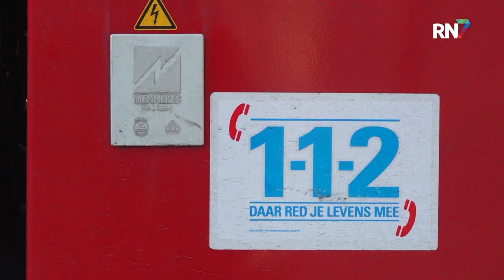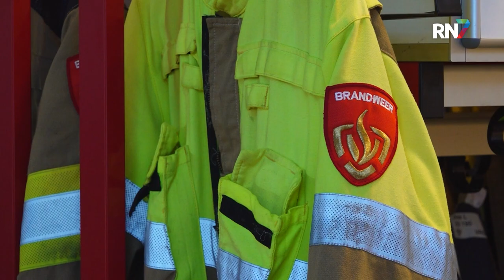Voorkom een schoorsteenbrand! 🔥 || RN7 REGIONIEUWS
Met het koude weer van de afgelopen tijd, zetten veel mensen de verwarming net even iets hoger, of wordt er net even een extra stuk hout in de open haard gegooid. Niks mis mee, natuurlijk, maar bij zo’n houtkachel komt wel enig onderhoud kijken. Bij verwaarlozing ligt een schoorsteenbrand al snel op de loer.